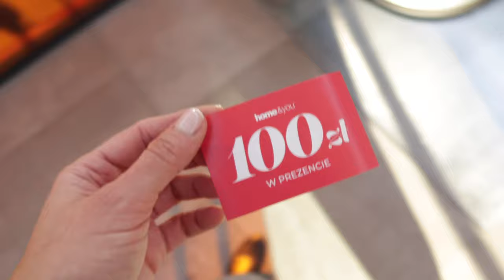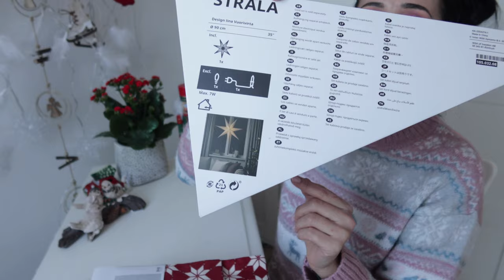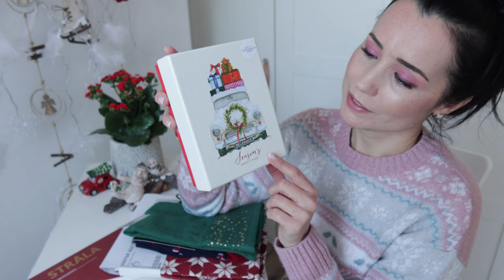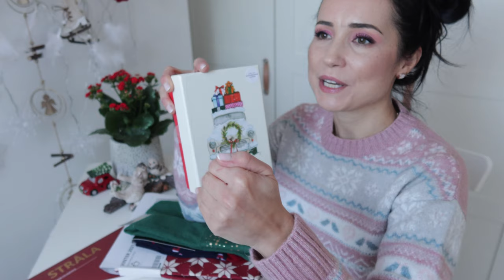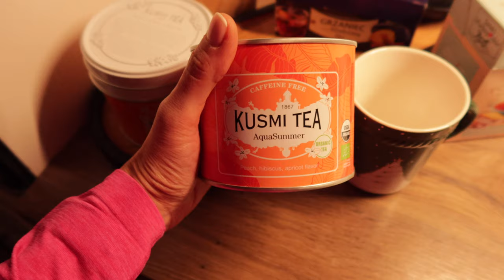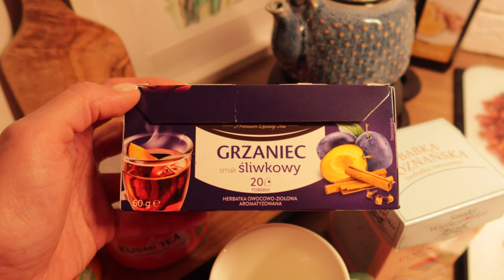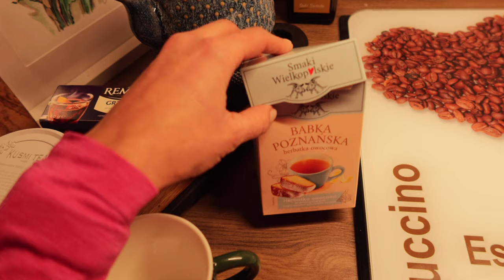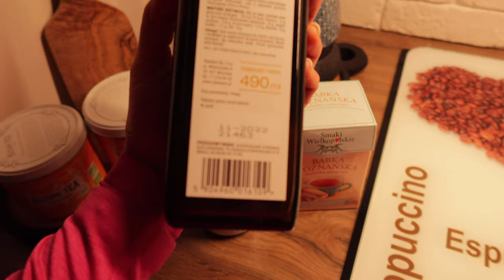Vlogmas - Cisza, jak mi tego dziś trzeba było!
Kochani, dziękuję za Waszą obecność :*

Linki do produktów z filmu :

1. Obi

2. Cropp